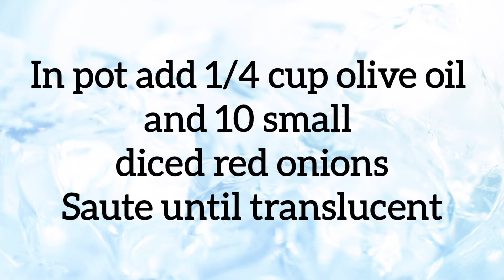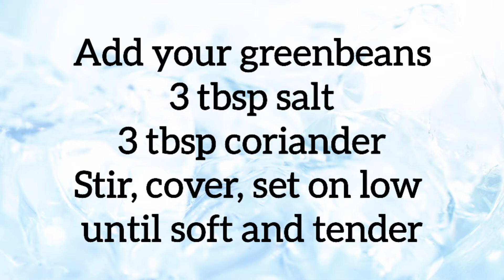Green Beans and Onions in Olive Oil | Vegetarian GreenBean Recipe | Fasolia bil Zeit | Greenbeans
Green Beans and Onions in Olive Oil | Vegetarian Greenbean Recipe | Fasolia bil Zeit

This healthy Mediterranean dish is  made up of green beans and onions in olive oil. The mix of greenbeans with olive oil, onions and coriander makes this a very juicy and flavorful meal. It can be eaten as a side dish or on its own with a fork or with bread! This will be your favorite way to eat fresh greenbeans! Cooking greenbeans has not been easier! This is a healthy, vegetarian, and vegen green bean recipe you will definitely enjoy.

--Ingredients conveniently listed in video--

//Follow me on Instragram for more recipes!

vegetarian greenbean recipes
greenbeans with olive oil
fresh greenbeans
cooking greenbeans